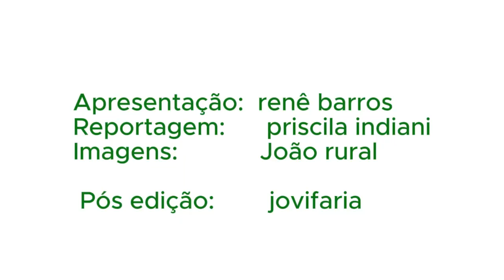FESTA DE SÃO GONÇALO - Caçapava 1997